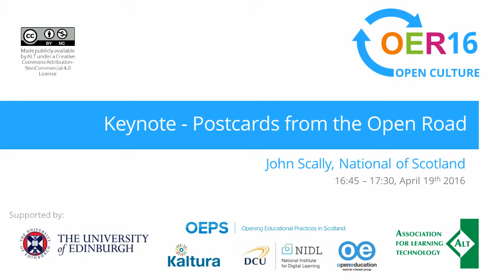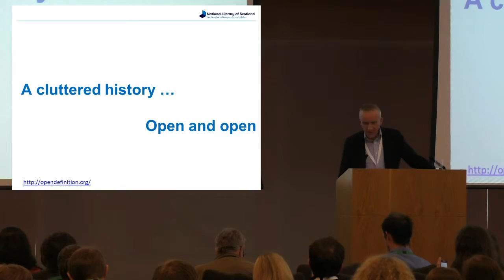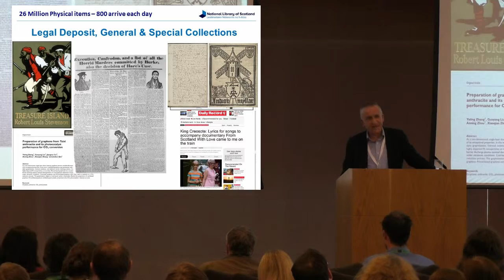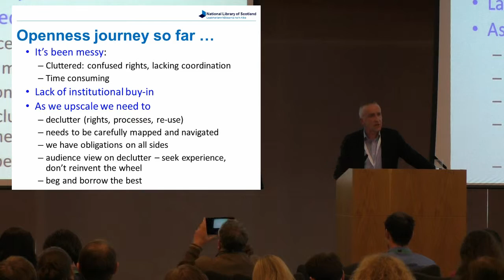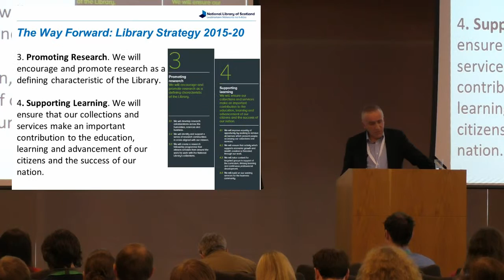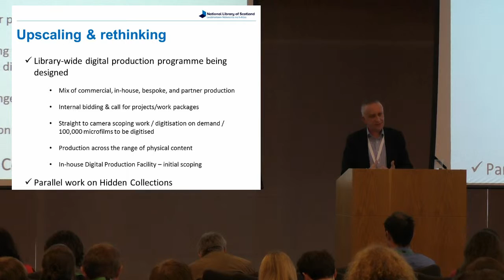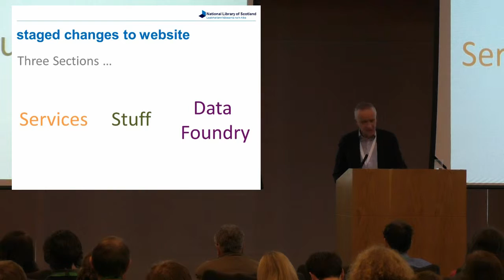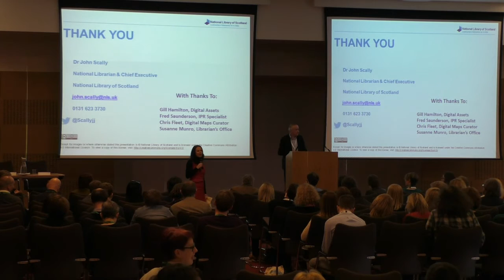John Scally – Postcards from the Open Road [OER16]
In September 2015 John launched ‘The way forward: 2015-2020’ the National Library of Scotland (NLS) digital strategy through which centuries of knowledge and learning are to be made available online under major plans to turn Scotland’s premier library into a global digital destination. The NLS plans to put a third of its renowned collection of 24 million items online in the next 10 years in one of the biggest programmes of its kind anywhere in Europe. ‘Our role is to be the guardian of the published and recorded memory of Scotland for current and future generations. Our aim is to make the knowledge held within our collections as widely available as possible.’
At OER16 John will outline the range of approaches NLS is taking in opening up access to cultural resources and discuss the challenges for leadership in this area at a national level. Libraries in Scotland have always played a vital role in the education and cultural development of the nation,The National Library of Scotland is a key national collection of international renown. John plans to make the National Library a multimedia hub for learning, research and inspiration.